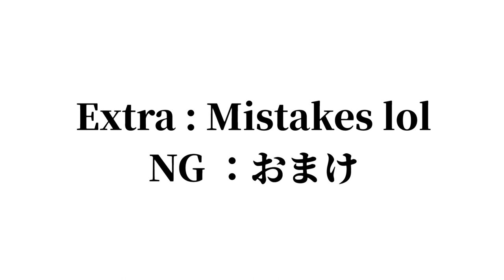Free Hip Circle Break down & Useful drills compilation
I wanna be a better coach and I hope more gymnasts get chance and be happy with improving in Gymnastics.
I share videos to improve my coaching skills and hopefully that helps people who love Gymnastics.

もっといいコーチになるために、体操がもっと楽しいものになるように,体操に関する動画を作っています。
この動画が体操好きのみなさんの役に立てたら嬉しいです。

Japanese coach who travels world to learn & coach gymnastics

Shun Gym Advice
Online Gymnastics Coaching service for Gymnasts
Coaching sessions for Coaches
more details ↓